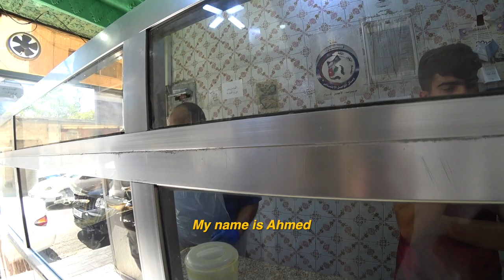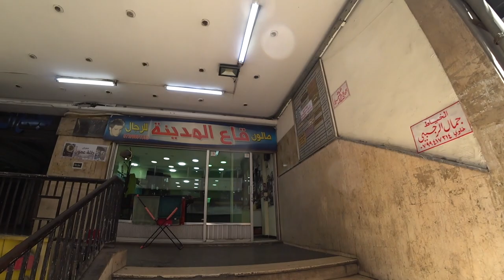🇯🇴 $4 Barbershop Experience in Amman, Jordan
Traditional breakfast, beard trim, and unexpected head massage in Amman.

After an unsuccessful Tinder experience,  I didn't give up. So I decided to find a local barbershop to fix my visual appearance.

Jordan | الأردن
Amman | عَمَّان
Barbershop somewhere here: 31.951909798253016, 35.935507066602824

📷 Big camera
📸 Action camera

(with this link you can sign up & get up to 5030$ in bonuses)